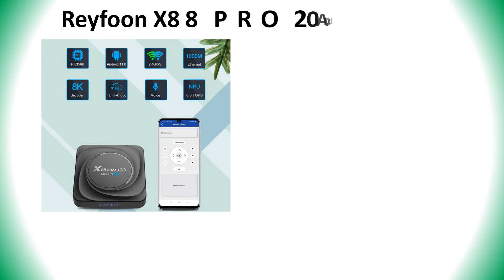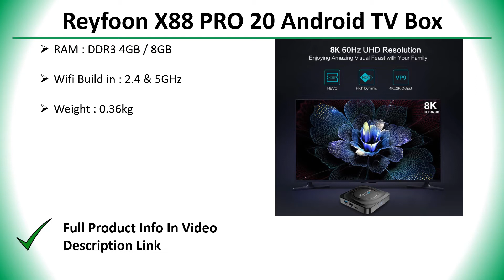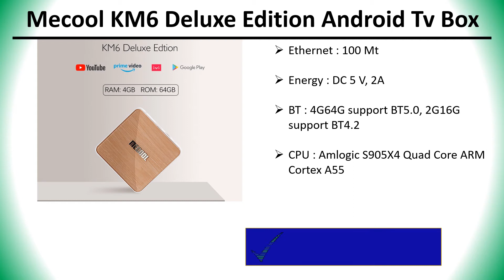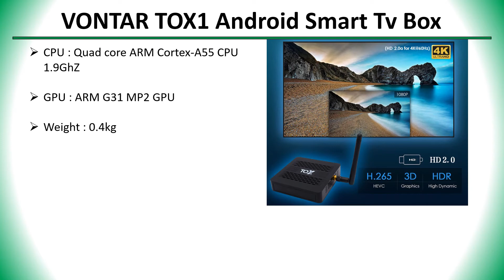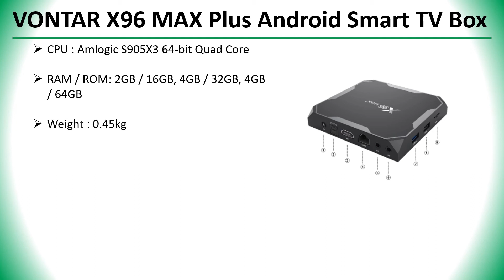✅ Top 5 Best Android Tv Box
5 Best Android Tv Box

✅ All kind Of Tools : 👇 👇 👇 👇

✅ Women’s Clothing : 👇 👇 👇 👇

✅ Men's Clothing : 👇 👇 👇 👇

✅ Phones & Accessories : 👇 👇 👇 👇

✅ Computer, Office, Security : 👇 👇 👇 👇

✅ Consumer Electronics : 👇 👇 👇 👇

✅ Jewelry & Watches : 👇 👇 👇 👇

✅ Home & Garden, Appliance : 👇 👇 👇 👇

✅ Bags & Shoes : 👇 👇 👇 👇

✅ Toys, Kids & Baby : 👇 👇 👇 👇

✅ Sports & Outdoors : 👇 👇 👇 👇

✅ Beauty & Health , Hair : 👇 👇 👇 👇

✅ Automobiles & Motorcycles : 👇 👇 👇 👇

✅ Home Improvement : 👇 👇 👇 👇